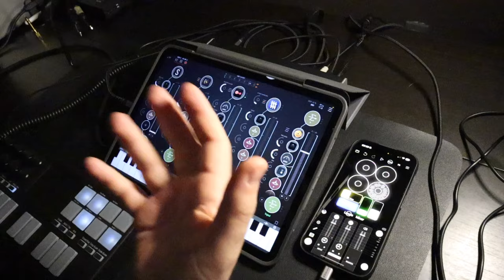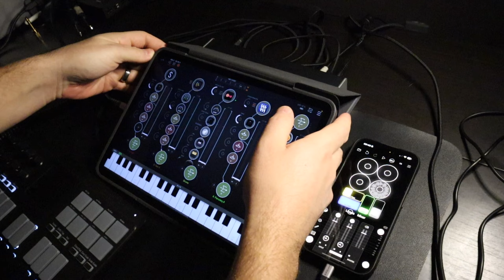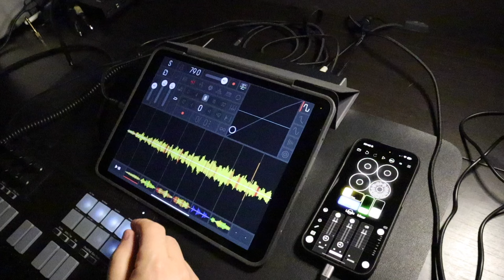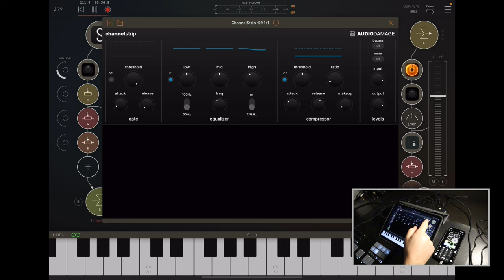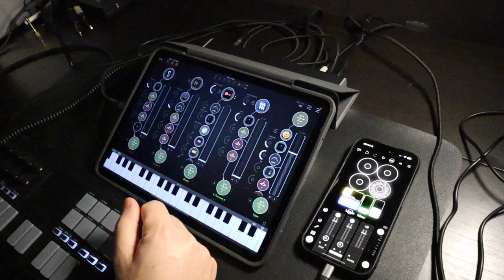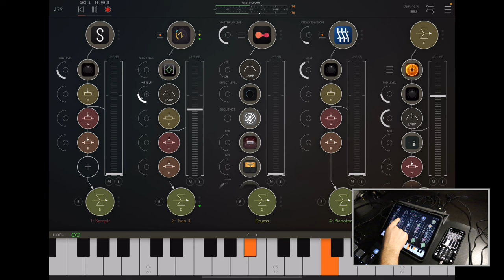Using iPad for Live Performance (Ambient/Drone Music)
This is a video addendum to a substack post I published, detailing how I use the iPad and iPhone for live performance with my band, Hotel Neon.

The full post with screenshots and more information is here, for reference:

Previous posts on how I use the iPad with Ableton Live and other equipment can be found here:

Additionally, I maintain a blog on Substack in which I detail my processes and thoughts behind the music I make